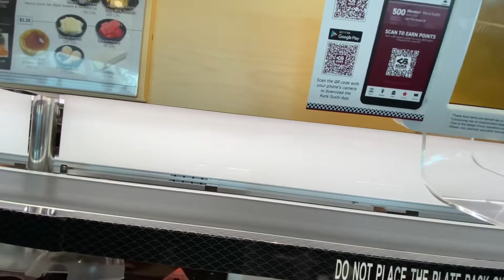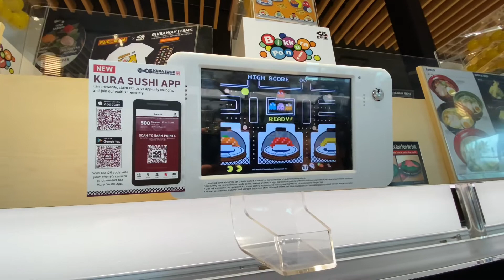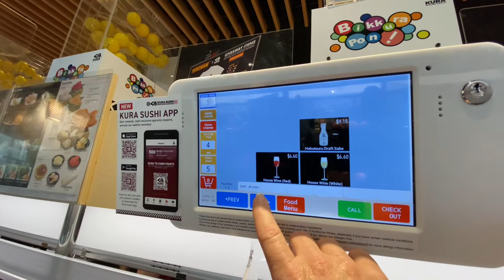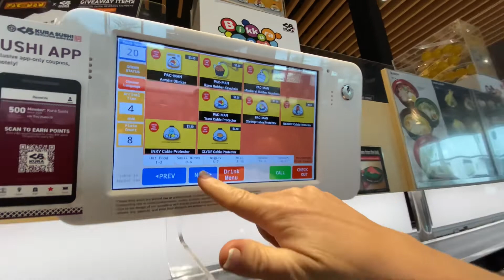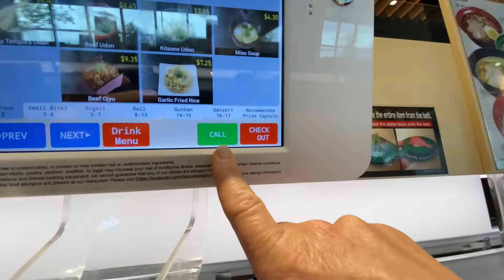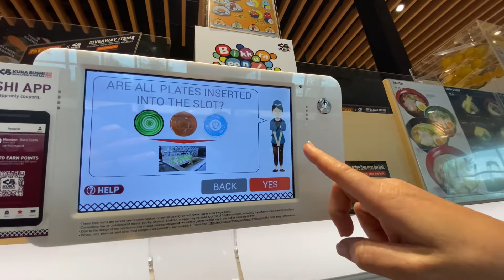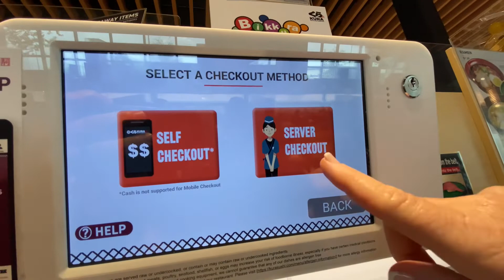We try KURA Revolving sushi bar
On this vacation we decided to stop by the KURA ￼revolving sushi bar in Orlando Florida. ￼